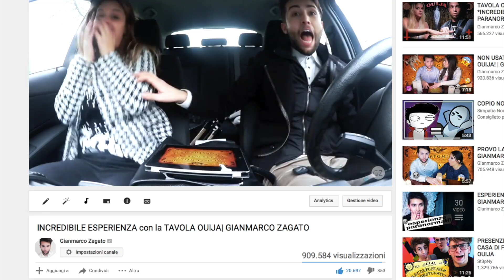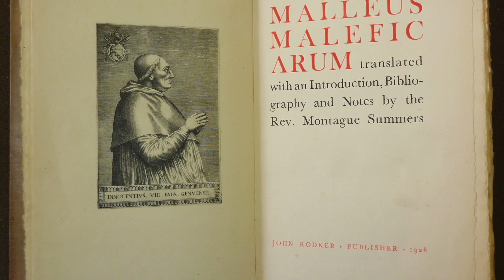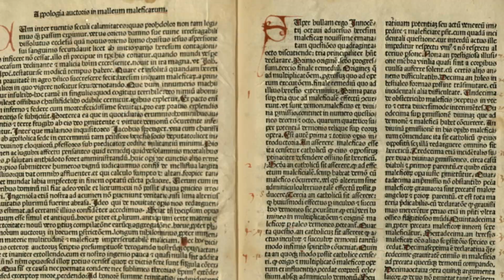OUIJA: LA STREGA...SONO UN DEMONE? | GIANMARCO ZAGATO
IL MIO SHOP BACIONES, dove puoi trovare le mie felpe, t-shirt, e tutti i miei prodotti Business/collaborazioni e aziende (altre email verranno ignorate): Madonnetta santa ti prego aprimi

Il 7 luglio dalle 16 in poi sarò al c.c. La Romanina per la presentazione dell'agenda beu 😊 venitemi a trovare!! Tutte le info

Allora, grazie per avere aperto, ti meriti un baciones solo per questo.
Oggi vi parlo di quello che è successo con ouija:la strega. Vi racconto tutte le mie opinioni e vi dico anche quello che non è stato molto chiaro, ho cercato di rispondere a tutte le domande e di colmare i punti poco comprensibili, se avete altri dubbi lasciate un commento e farò il possibile. qui sotto vi lascio tutti i link e le fonti per informarvi. voi cosa pensate che dovremmo fare adesso?

ps: grazie di cuore a tutte le persone che in questi giorni stanno dedicando parte del loro tempo per tradurre i miei video! vi adoroh

Chi è MB?
Durante la seduta del video "non chiamate questo numero" io e le mie cugine realizziamo che l'unico modo per mandare via lo spirito Renato è quello di recuperare la lettera che avevamo letto da piccoli e che aveva riportato tra di noi renato (nel mio canale si trovano video di esperienza avute da piccoli). Abbiamo recuperato la lettera, sotto il noce maledett0 (ci sono storie su questo noce, vi consiglio di guardare la playlist completa). La lettera era firmata MB.

Chi è Renato? renato è lo spirito che ci segue da quando siamo piccoli, tutte le esperienze che abbiamo avuto da piccoli sono dovute a lui. La lettera lo ha riportato tra di noi e con la tavola ouija lo abbiamo contattato varie volte. In una seduta ci ha detto di essere mort0 sotto un Noce.

Cosa c'entra il Noce? tutto è partito dalla casa delle vacanze dove io e le mie cugine abbiamo recuperato la lettera durante la ristrutturazione. L'albero di noce si trova nella casa delle vacanze. Da anni le noci nascono marce.

La mia tavola ouija:

Baciones